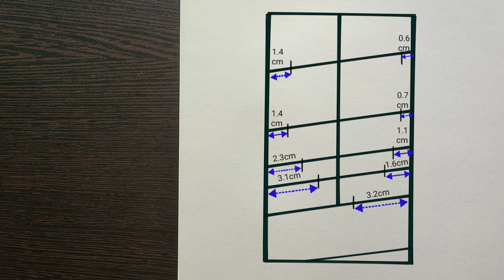How to draw Draco Malfoy from Harry Potter step by step | Drawing Tutorial | YouCanDraw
In this drawing tutorial you'll watch how to draw pencil sketch of Draco Malfoy (Tom Felton) from harry potter and the goblet of fire.
Learn to draw easy pencil drawing of Draco Malfoy step by step using measurements

✧ Pencils
• DOMS Y1+
• DOMS GROOVE
• apsara MATT Magic 2.0 Extra dark -

✧ Drawing Book
✧ Paper Stump
✧ Black Gel Pen
✧ Paint brush (for shading)

Materials used__
• Pencil (DOMS Y1+)
• Ruler
• Black pencil colour
• Paper stumps